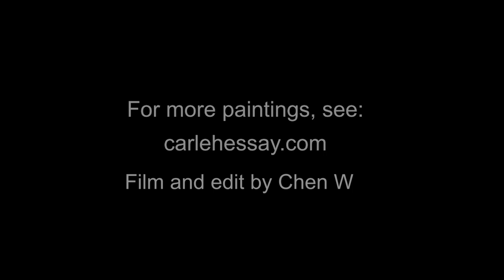Carle Hessay, As I Knew Him - Dr. Maidie Hilmo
Dr. Maidie Hilmo first met Carle Hessay in Langley, BC when she was 16 and waitressed in the Golden Pagoda Cafe after school. Since art was her favourite subject, she started talking to local artist Carle Hessay. He invited her to his sign shop and studio, where she was awed by HOME IN THE WEST. He took it off the wall and gave it to her. This began her life long collection of his work, which continued throughout her subsequent academic career. Stories of Carle’s world travels and his extensive knowledge of the classics shaped her own values and vision of life.

HOME IN THE WEST, painted in 1958 when Carle was finally able to settle down in one place, is imbued with his own yearnings for a home in a small community. BREAK OF DAY was left drying on Carle’s painting table when he died dancing at a New Year’s party on January 31, 1978 at the Sasquatch Inn in Spuzzum, BC.